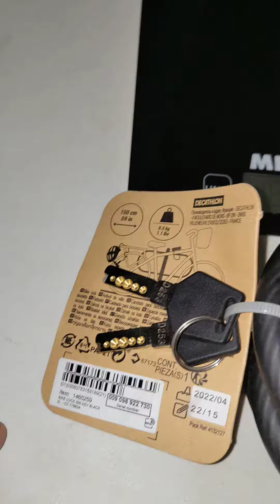Btwin Elops 120 Cycle Lock from Decathlon